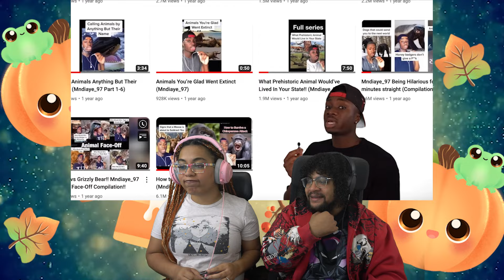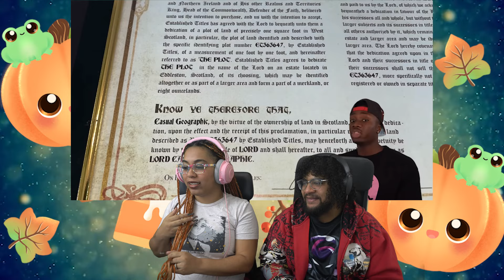How To Not Get Unsubscribed From Life By Animals pt. 1 | Casual Geographic REACTION ft. Chavezz